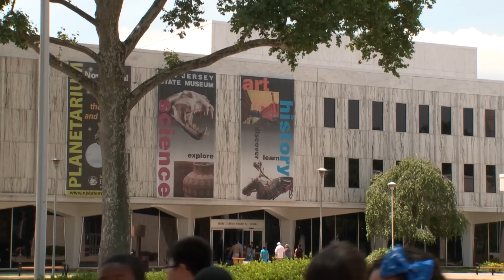Haddy the Dinosaur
One of paleontology's most important events happened in New Jersey. In 1858, the first nearly complete dinosaur skeleton found in America was discovered by William Parker Foulke in a marl pit in Haddonfield, New Jersey. Hadrosaurus Foulkii went on to become the  country's first publicly displayed dinosaur skeleton. Now New Jersey's state dinosaur, Haddy continues to draw crowds!